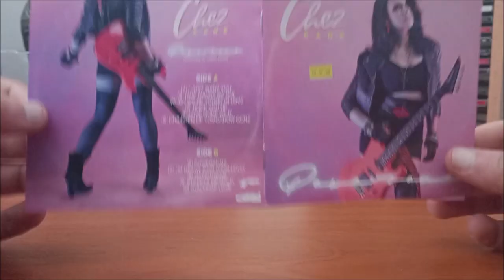CD / Chez Kane – Powerzone / 2022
Druhé album Anglické kapely Chez Kane v podání : Chez Kane, Dan Bentley, James Ready, Pete Newdeck, Danny Rexon, Jesse Molloy